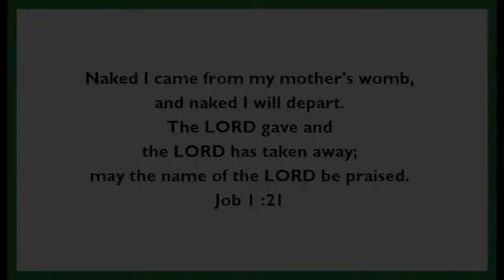Online Worship - November 29, 2020